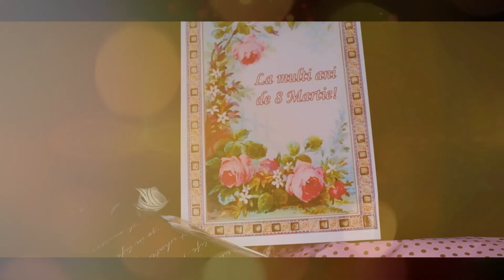Surprize de 8 martie s.Plop